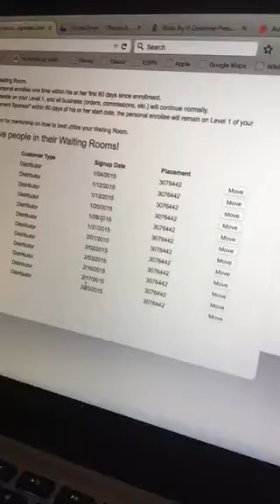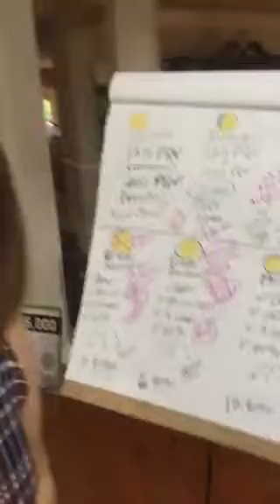Concurso!! GANA Posición HOY!!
Este concurso expira el domingo 22 de febrero 2015 a la media noche. Llama AHORA si vas a participar.  De este modo, tendrás acceso a ESTRATEGIAS APLICABLES A ESTA CORRIDA!!!